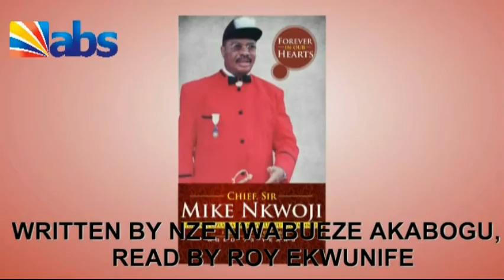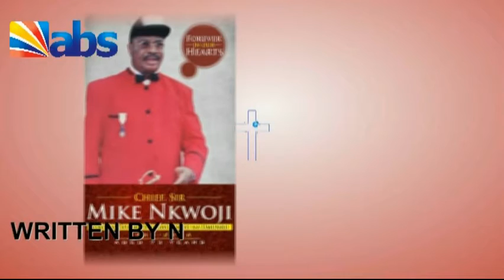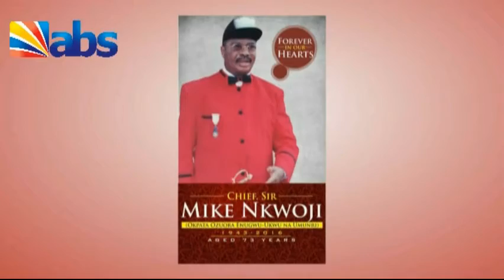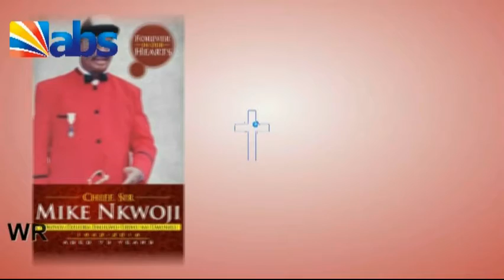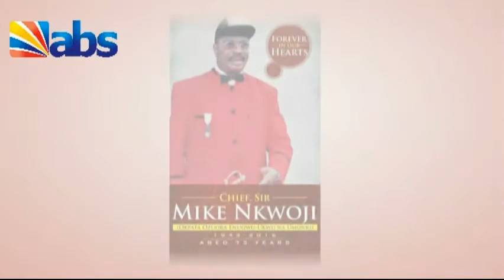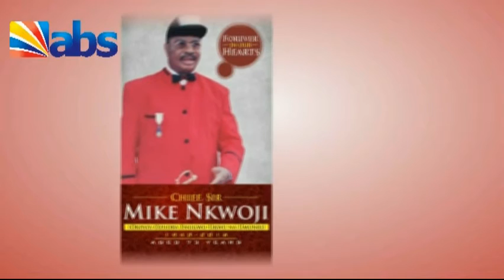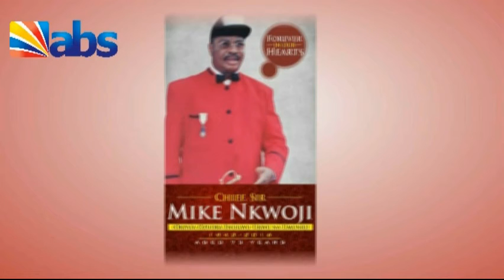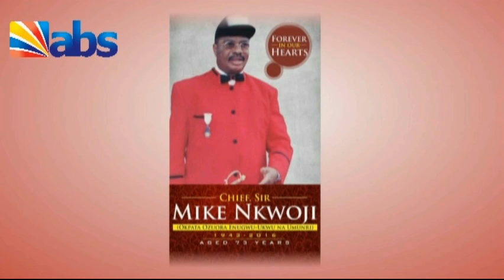ABS news Commentary on Late Chief Sir Mike Nkwoji